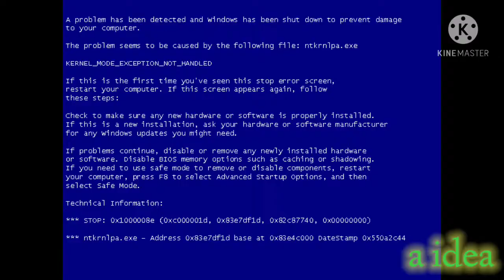YTP - AumSum and his catfood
edited AumSum's cat